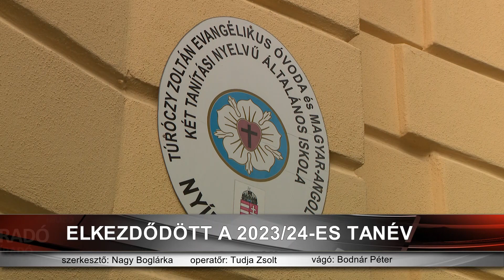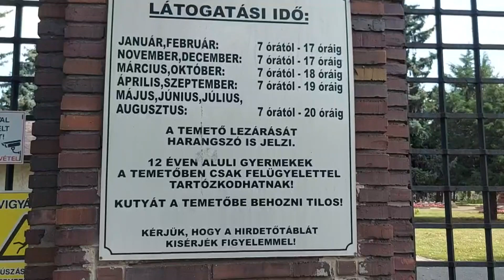Híradó 2023. szeptember 1-én, pénteken